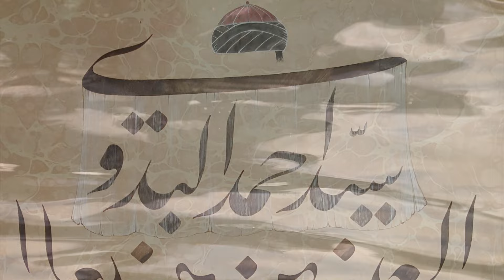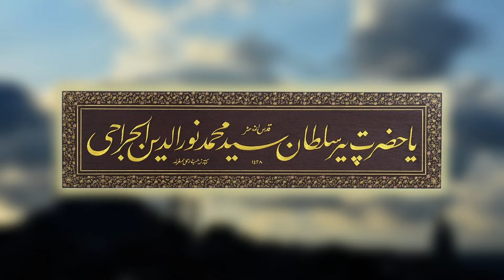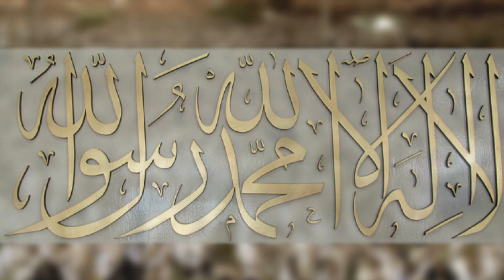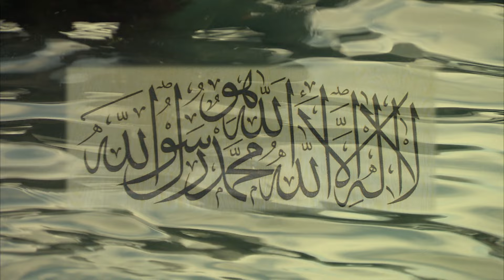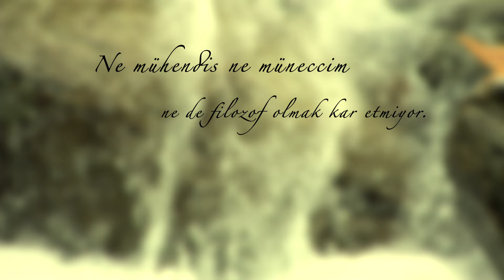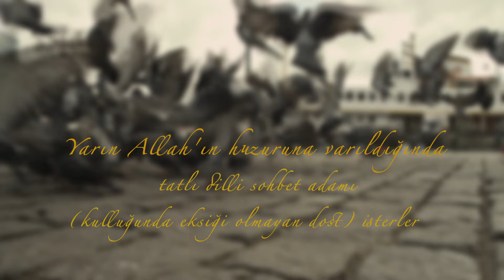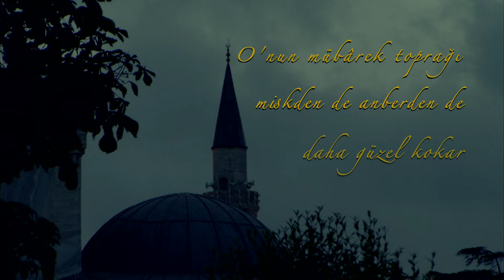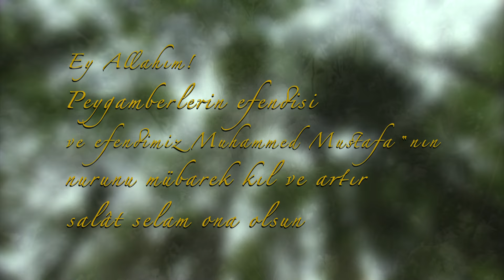Perde Kaldırma Zikri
Tivibu Ramazan kanalı için hazırlanan perde kaldırma klibi